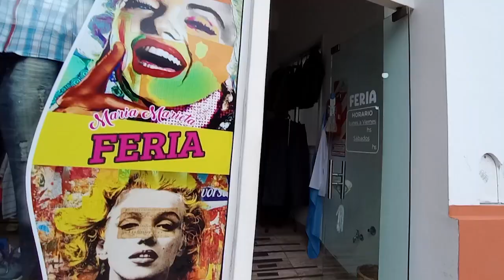TIEMPO DEL INDIVIDUO-HOY: Segunda oportunidad para una solución en el semáforo de Del Valle.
Alejandra Serra y Daniela Coria son dos personas que actúan de forma individual, pero su aporte se complementa con mi accionar, si en esta cadena de individuos, participa además alguien que comparta este video, o un periodista que lo difunda en su medio, o un funcionario que llegue al Intendente, seguramente evitaríamos el siniestro vial de cualquier persona desprevenida.
Es el tiempo del Individuo, porque una persona fuerte y sin miedo, puede contagiar a muchos más.

Que sea todo para bien.